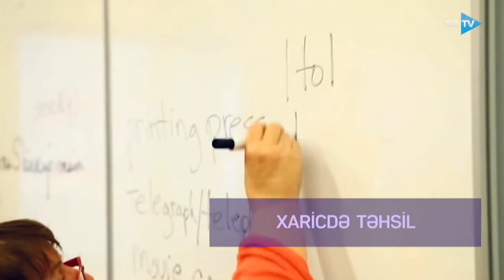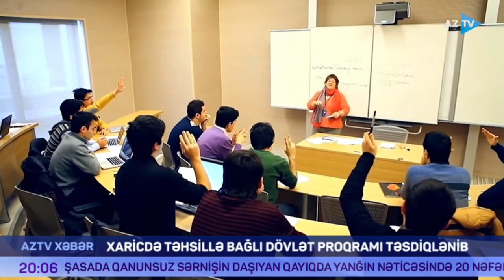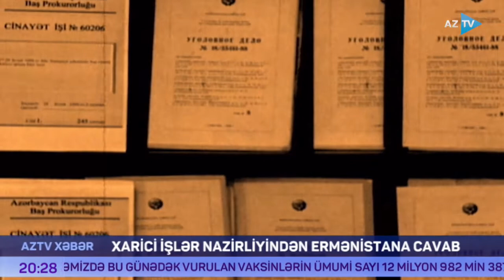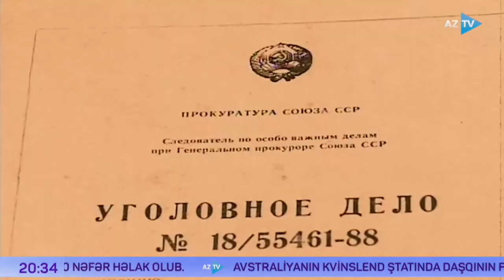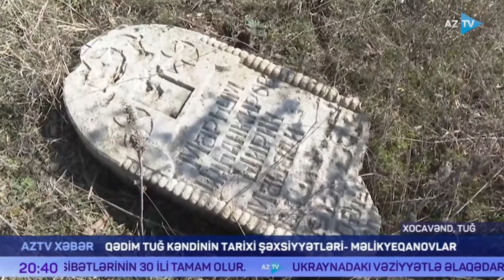Samirə Mustafayeva ilə "AZTV Xəbər" (20:00) | 28.02.2022